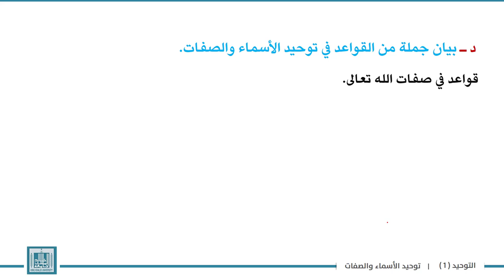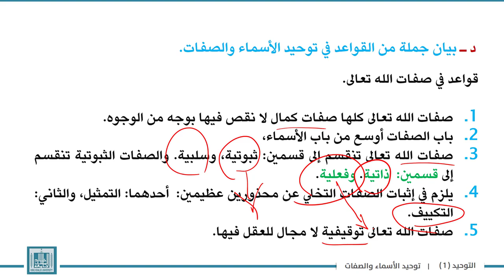توحيد | الوحدة 3-5 | بيان جملة من القواعد في توحيد الأسماء والصفات.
الوحدة 3 : علاقات أنواع التوحيد ببعضها وأدلة إثباتهــــا
الدرس 5 : بيان جملة من القواعد في توحيد الأسماء والصفات.
1- قواعد في أسماء الله تعالى .
2- قواعد في صفات الله تعالى.